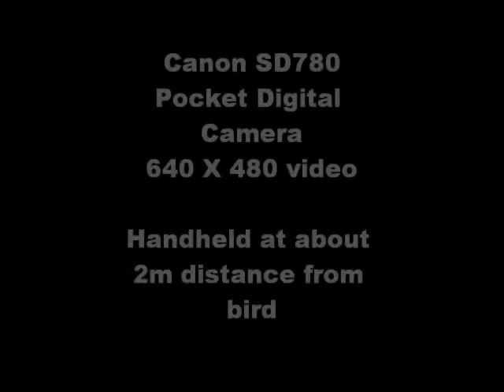Red-breasted Sapsucker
Sapsucker at Birkenhead Lake, BC, Canada